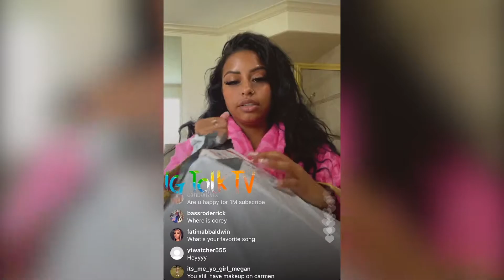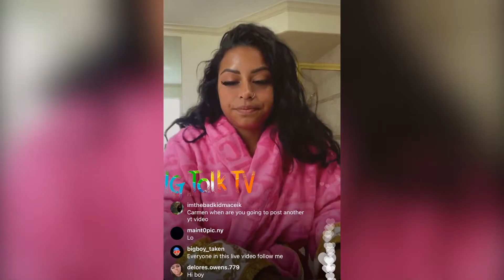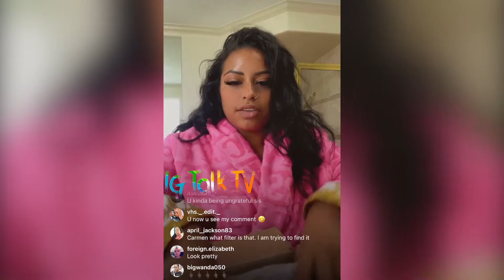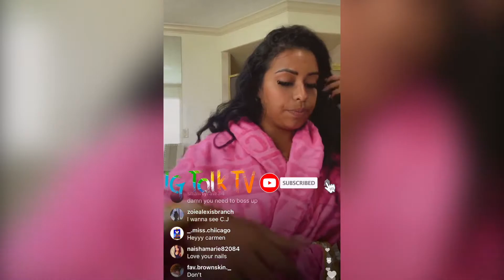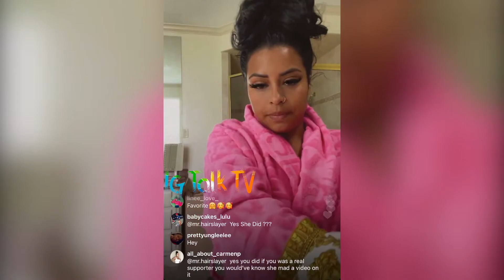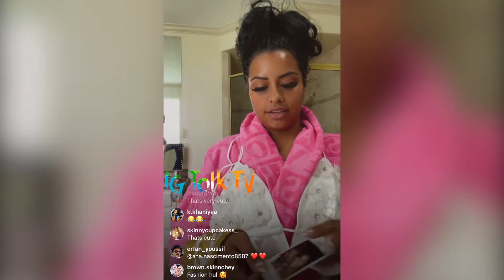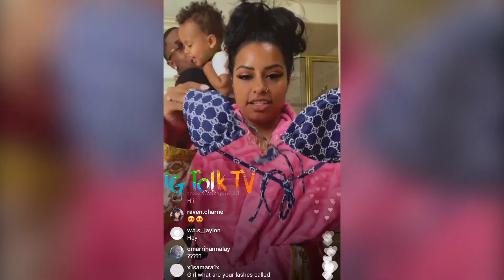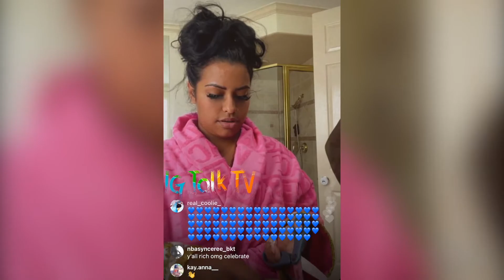Carmen Pritchett Does P.O. Box Packages Opening 📦